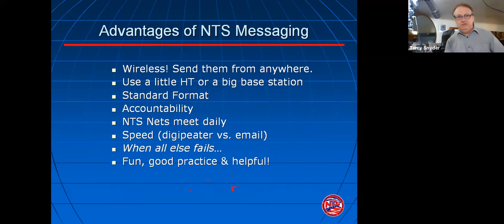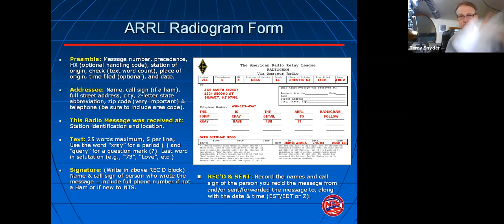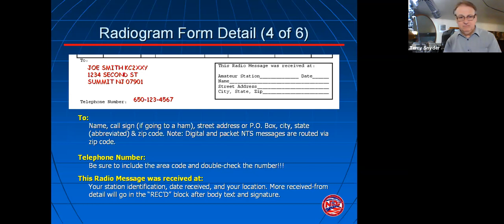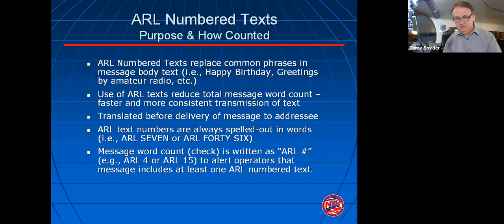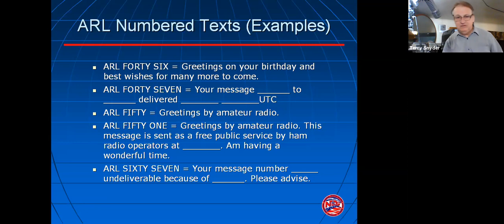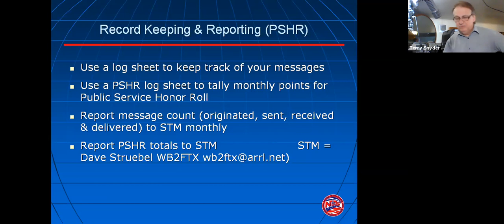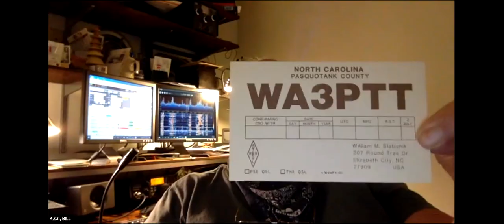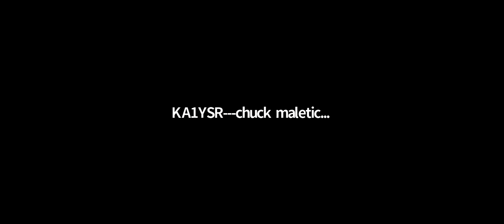ARES Training 9 Apr 2020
During our training on April 9th, we covered the National Traffic System and message handling.  The information was presented by Terry Snyder, WB3BKN, to the Dauphin County ARES/RACES. The slides were developed by Greg Szpunar, N2GS, and Dave Struebel, WB2FTX.